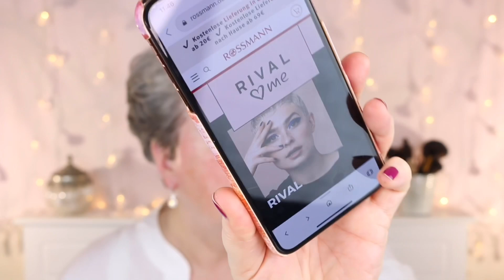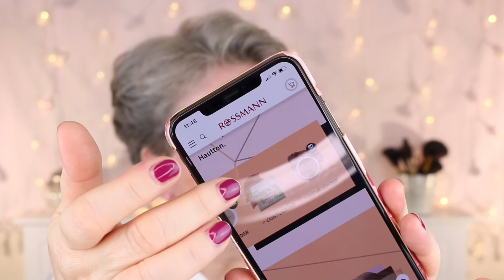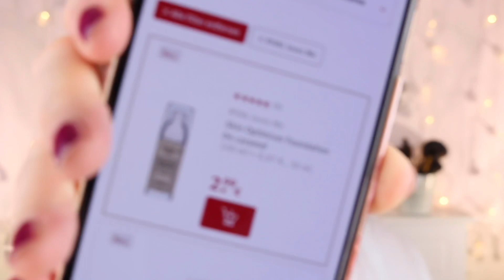RIVAL❤️me | HD Perfection Makeup KATASTROPHE // Teil 1 | ROSSMANN | Drogerie | beautyoverageAstrid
Hallo meine lieben ... habt Ihr Lust auf eine Katastrophe? Dann findet Ihr sie hier!  TEIL 2 folgt Morgen ...

DHL Packstation-/Adresse:
beautyoverage Astrid
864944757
Packstation 112
Schützenstr.17
31224 Peine

Mein Maku-Up

Foundation
RIVAL loves Me / HD Perfection Make-up 01/ 2,99€

Primer
RIVAL loves Me / Primer Dewy & Fresh / 2,49€

Nagellack
RIVAL loves Me / HD-Gels on the go 14 my choice / 1,39€

Pinsel
RIVAL loves me / 2,99€

Pinsel
itcosmetics / 29,90€

Beauty Schwamm / RealTechniques
Love Ever Limited Edition Miracle Complexion Sponge

Meine Favoriten Produkte:

BECCA
Becca – Under Eye Brightening Corrector

BABOR
BABOR Luminous Skin Concealer 01 ivory / 23,50€
Gekauft im Beautykaufhaus!

Douglas
Classic Eye SetPinselset

Beautykaufhaus!

Brille
REWE Sonderaufsteller

Oberteil
Tunika/ Bluse Halbleinen

Uhr
LIDL Aktuell Weihnachten

Ohrringe / Kette
Rossmann Schmuck / Aktuell

Die von mir hier präsentierten Artikel habe ich mir selbst gekauft.  Bei der Beurteilung/ Beschreibung der vorgestellten Produkte, handelt es sich ausdrücklich um meine eigene Erfahrung/Meinung.